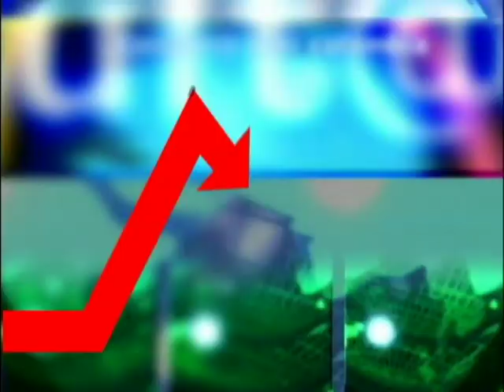LA CAMPANA CNC NOTICIAS MARTES 31 DE MARZO 2015.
Este es el compendio de las principales noticias de pereira y risaralda que usted podrá observar a las 8:00 pm a través de la señal de Globaltv canales 2 y 97 Claro 930 señal digital. y en internet en nuestra pagina